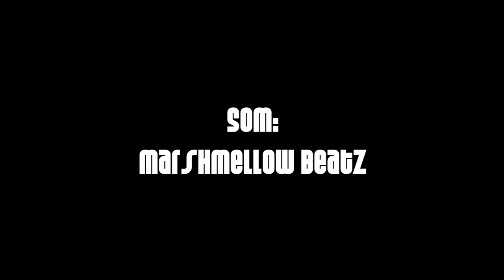banksinthenight - Bruce Benedette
Visitor: Bruce Benedette, Presidente Prudente - SP

Imagens: Guilherme Ogava, Magno Marques, Wallace Cotrim